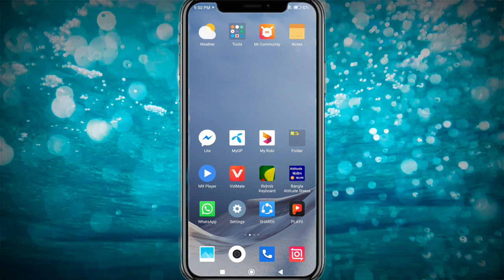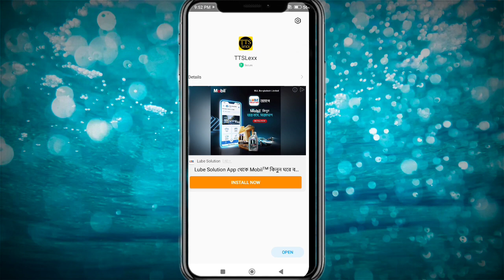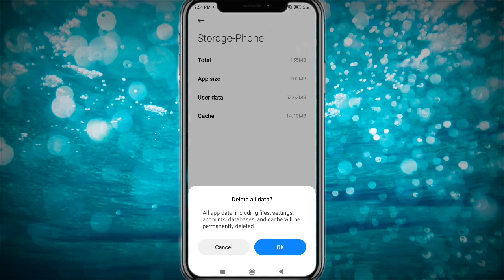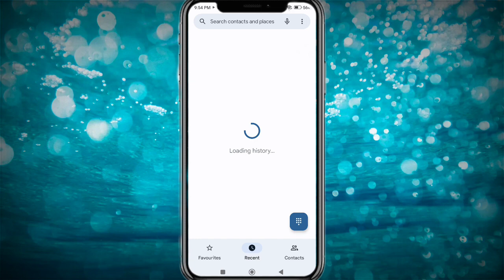Call Recording without Alert in Any Android phone| আপনার কল রেকর্ড করা হচ্ছে,এটি বন্ধ করুন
hi friends, Call Recording without Alert in Any Android phone| আপনার কল রেকর্ড করা হচ্ছে,এটি বন্ধ করুন